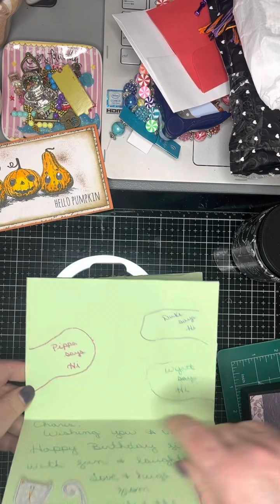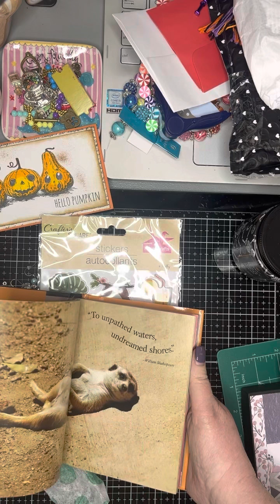Birthday Gift 5 Thank You Debbie